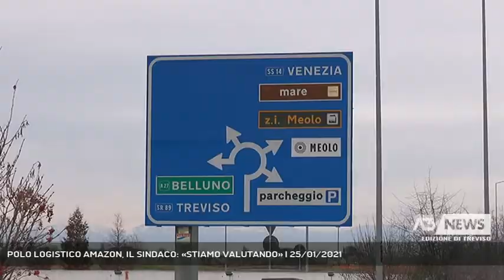POLO LOGISTICO AMAZON, IL SINDACO: «STIAMO VALUTANDO» | 25/01/2021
A3 NEWS Treviso 25/01/2021 - RONCADE - Un nuovo polo logistico del colosso dell'e-commerce, Amazon, in prossimità del casello di Meolo -Roncade. La richiesta preliminare al vaglio dell'amministrazione || Nessuna decisione presa, ma se ne parla. L'amministrazione di Roncade è in fase di valutazione dell'istanza preliminare in cui Amazon esplicita l'intenzione di "sbarcare" nel trevigiano con un polo logistico nell'area in uscita dal casello Meolo-Roncade, all'incrocio con la Treviso Mare. "Si tratterebbe di un magazzino di 59mila metri quadrati - ci spiega il primo cittadino di Roncade Pieranna Zottarelli - che insiste su un'area complessia di 180mila mq. Un deposito robotizzato, in cui è stato anche indicato il tipo di impiego riservato ai lavoratori, in cui è stato previsto l'ingresso e l'uscita per i mezzi pesanti dai caselli autostradali". Aperto il confronto con i consiglieri e i sindaci dei comuni contermini e gli enti interessati per raccogliere un parere preventivo. Intanto il primo step è la conferenza dei servizi fissata per il 12 febbraio - Intervistati PIERANNA ZOTTARELLI (Sindaco di Roncade) (Servizio di Luisa Bertini) - Segui Antenna Tre anche sul digitale terrestre! Visita il sito